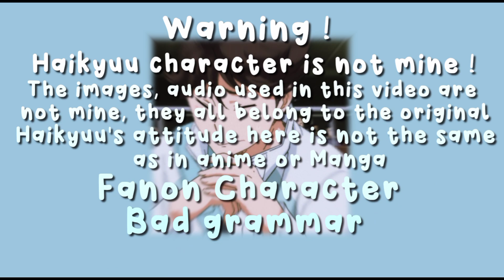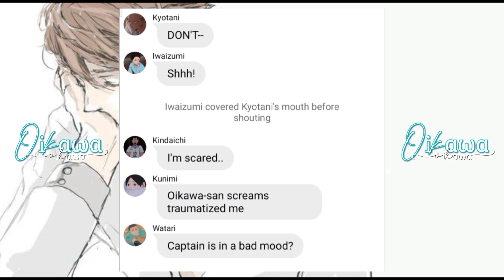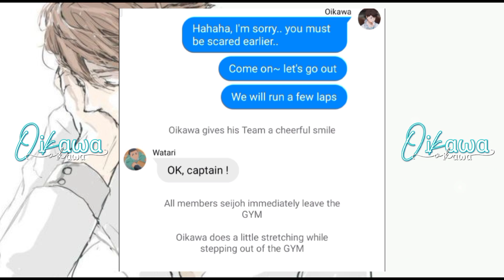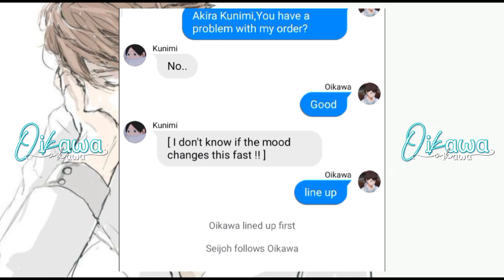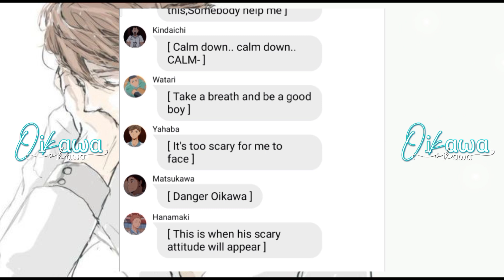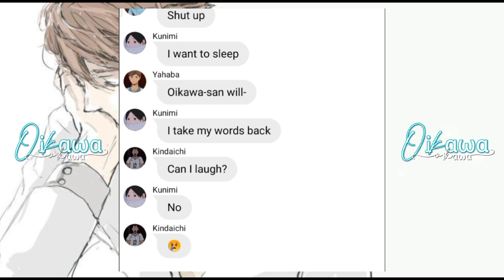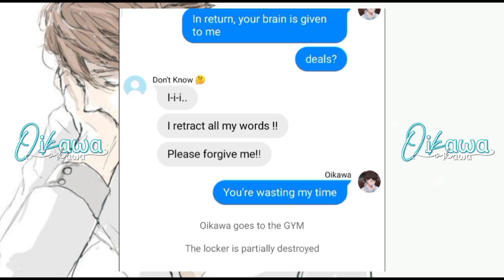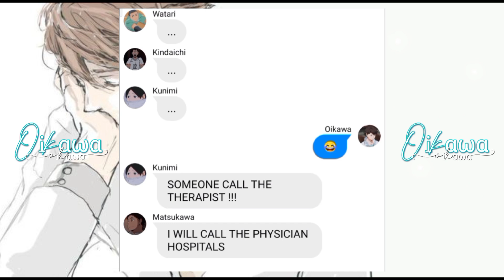Oikawa Mood Swings [ DANGER OIKAWA ] | Haikyuu Text [Non-tocix Aoba Johsai]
I'm sorry if there are mistakes in this video,bad grammar warning !
English is not my language so sorry if there are mistakes in the language

Characters, photos and audio are not mine !
Haikyuu's attitude in this video is not the same as the anime and manga.

If you all want to request the next video, please comment 😁

Cr Audio : Lukrembo